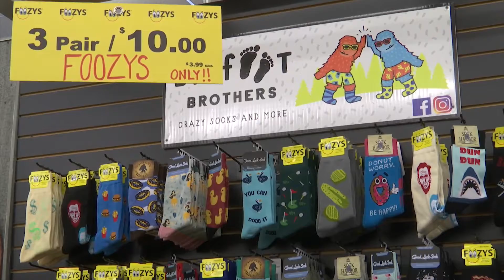big foot brothers